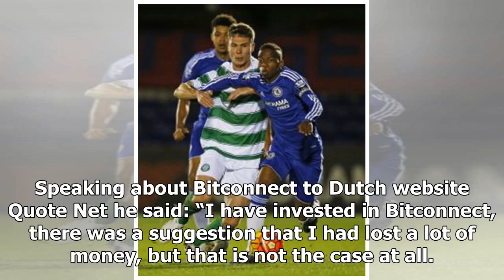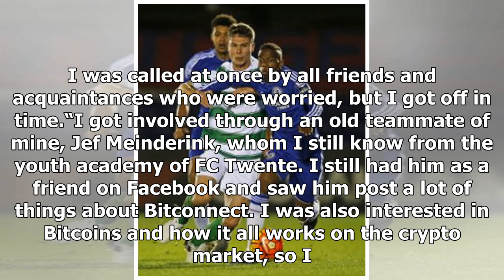Boerrigter caught up in Britcoin scam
Derk Boerrigter has denied being involved in a pyramid system related to the digital currency Bitcoin. There has been a ‘wealth’ of publicity surrounding the currency which has fluctuated wildly attra...